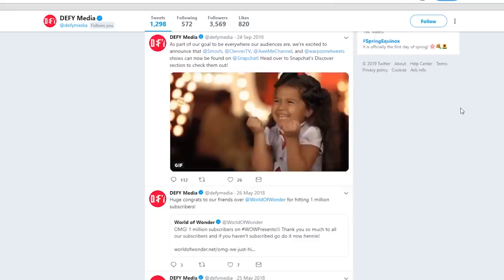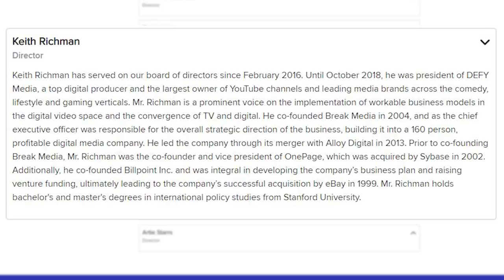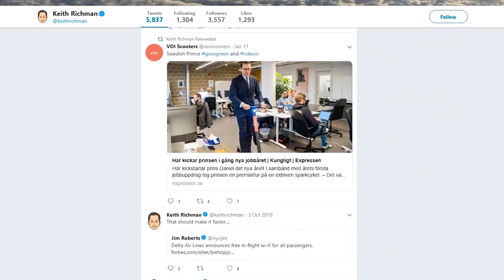Who Was Running Defy Media?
Today I'd like to talk about the person who was president of Defy Media.